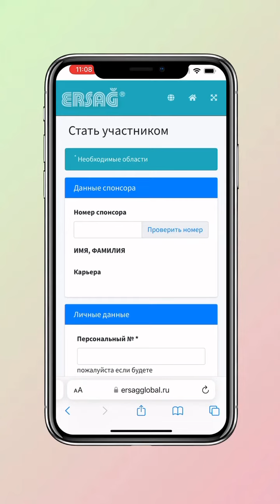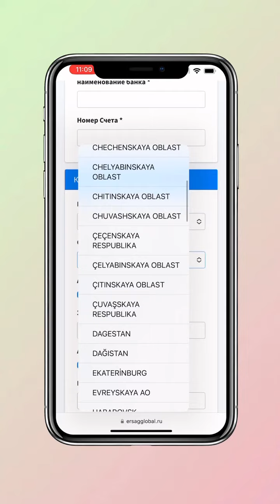Как создать личный кабинет эрсаг/ersag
Компании доверяют во многих странах мира 🌍
15 официальных стран эрсаг/ersag